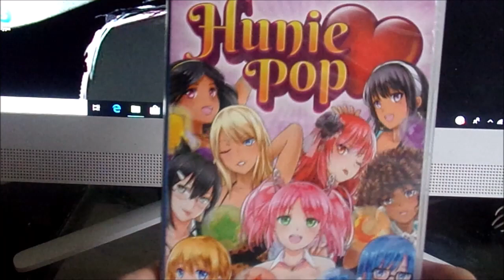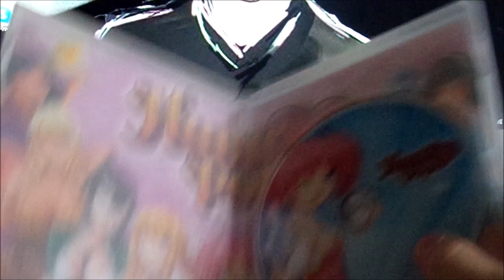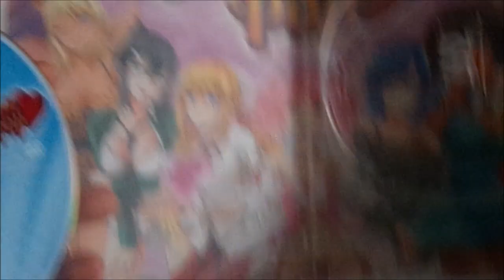HuniePop Physical Copy Overview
Since I'm one out of two people that have a Physical copy of HuniePop, I thought I show you guys what it looks like.